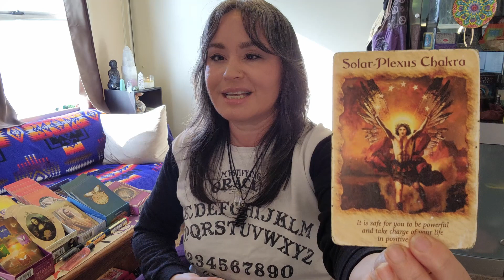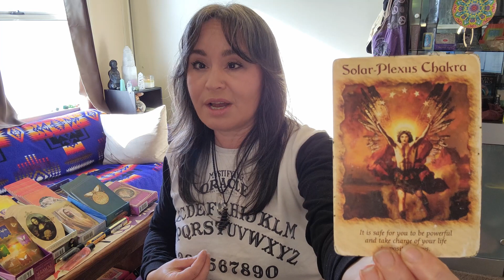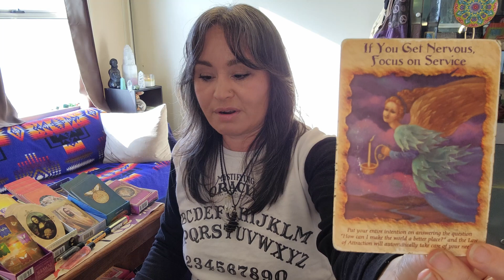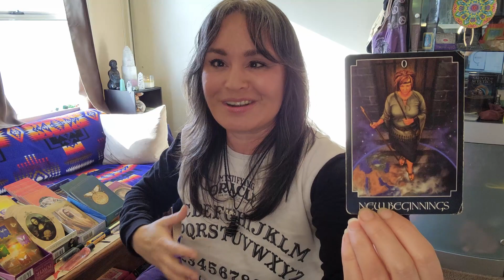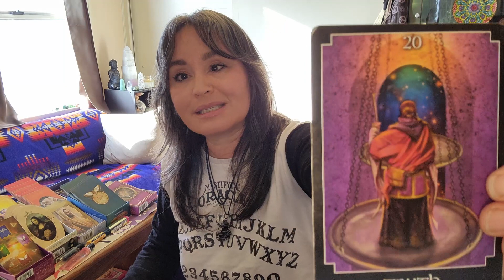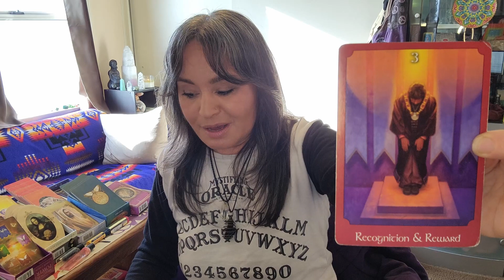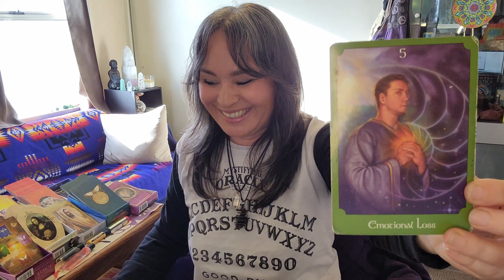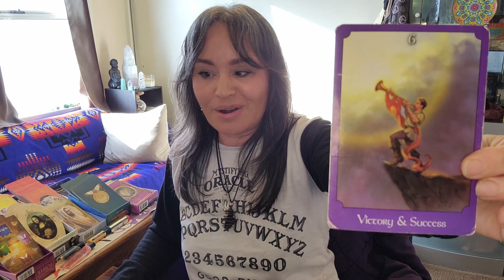Happiness Roadmap. General Timeless Reading.